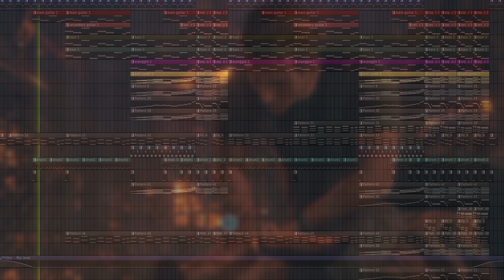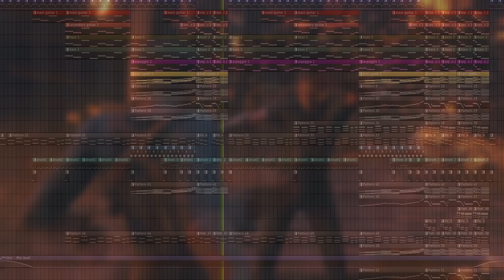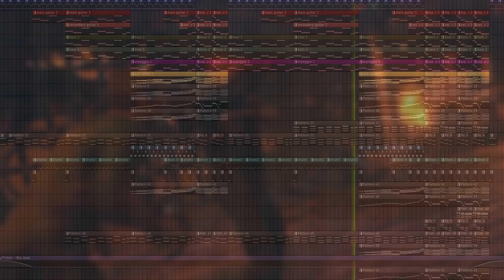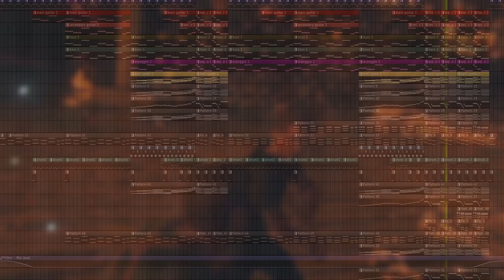Uncharted 4 Final Boss Fight Theme REMIX (AKA Brother's Keeper)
I present to you all, my very first remix of an Uncharted song! This song plays near the end of the game when you fight Rafe Adler. Hope you all enjoy it, as this was a lot of fun to work on. Face reveal at 137K!

▼ Epic links to my other socials! ▼